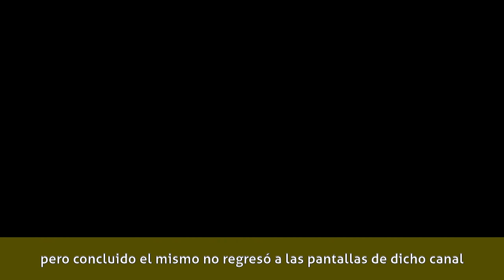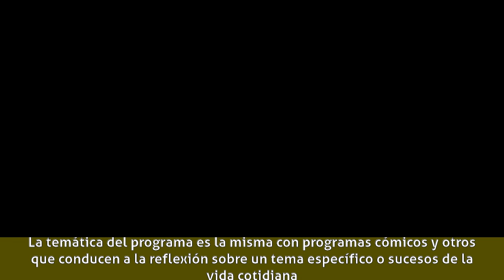Baby Etchecopar - El ángel de la medianoche